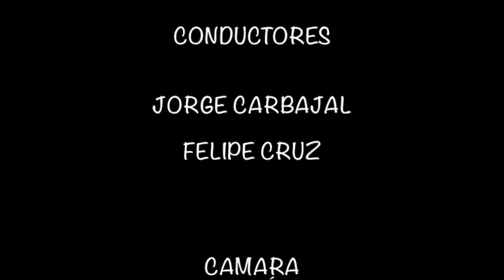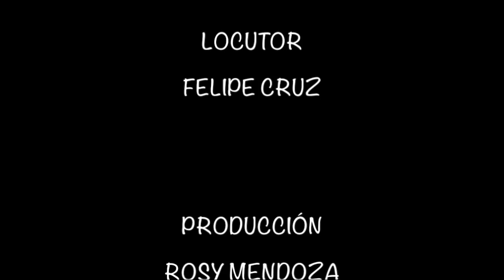¡ENCONTRAMOS A ALBERTO MAYAGOITIA CON NUEVA VIDA!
Hoy en exclusiva, te contamos sobre la nueva vida que tiene Alberto Mayagoitia, quien fuera uno de los actores más exitosos de los años 80 y ahora vive completamente alejado del mundo del espectáculo.